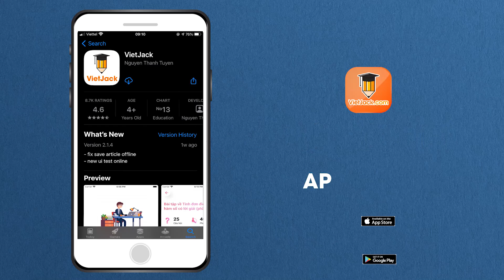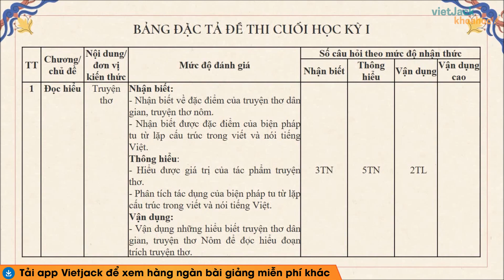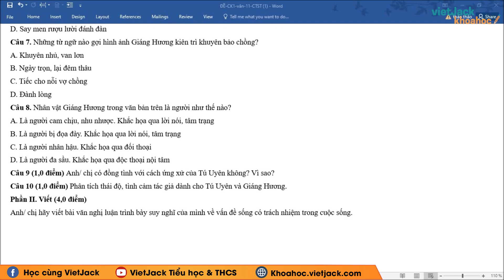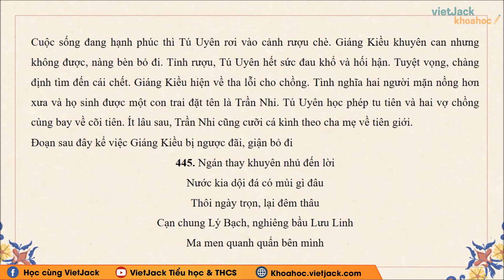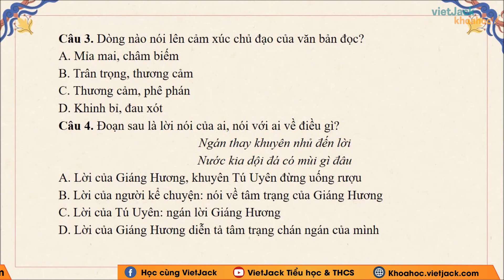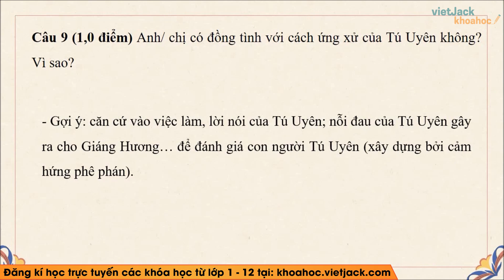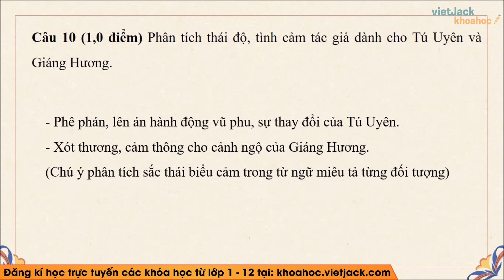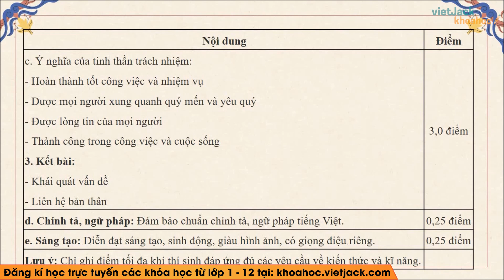Đề thi Cuối học kì 1 Ngữ văn lớp 11 Chân trời sáng tạo (HAY NHẤT)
Video bài học hôm nay, cô hướng dẫn các em toàn bộ kiến thức cần nhớ bài Đề thi Cuối học kì 1 trong chương trình Ngữ văn lớp lớp 11 - Chân trời sáng tạo. Cùng với đó, cô sẽ giải chi tiết các ví dụ minh họa bằng phương pháp nhanh nhất. Theo dõi bài học cùng cô để học tốt hơn nhé!

Bài học hôm nay bao gồm những nội dung chính sau:
00:00 Giới thiệu
04:21 I. Phần đọc hiểu (6 điểm)
07:32 Câu 1 trắc nghiệm
07:52 Câu 2 trắc nghiệm
08:12 Câu 3 trắc nghiệm
08:35 Câu 4 trắc nghiệm
09:05 Câu 5 trắc nghiệm
09:43 Câu 6 trắc nghiệm
10:19 Câu 7 trắc nghiệm
10:49 Câu 8 trắc nghiệm
11:19 Câu 9 trắc nghiệm
11:54 Câu 10 trắc nghiệm
12:20 II. Phần Viết (4 điểm)

▶ Danh sách các bài học môn Toán 11 - Kết nối tri thức - Cô Hoàng Xuân: